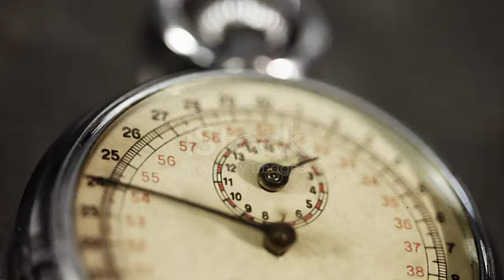27 December 2022